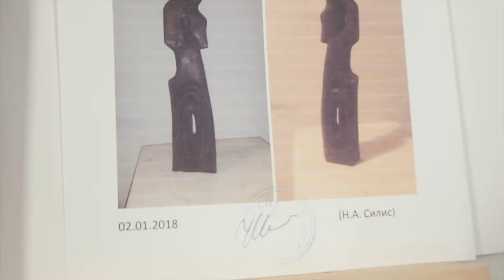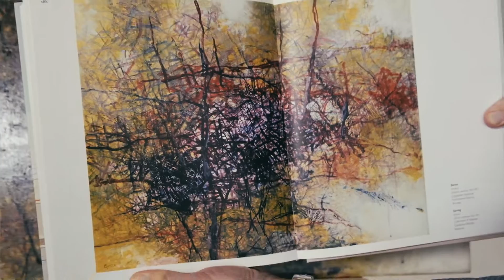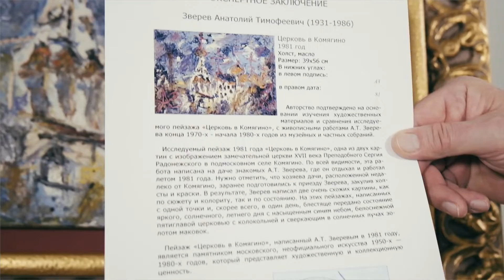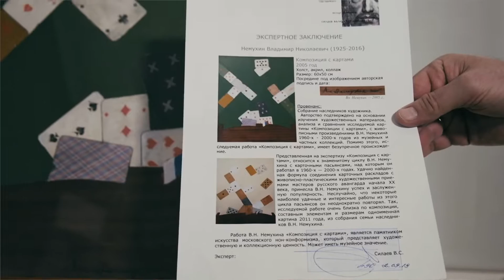Аукцион ArtSale.info № 13. Сидур, Вулох, Зарубин, Зверев, Немухин, Свешников. 18–24 марта 2020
В обзоре представлены работы художников:
СИДУР Вадим Абрамович (1924–1986) Женское начало. 1975
ВУЛОХ Игорь Александрович (1938–2012) Весна. 2000-е
ВОРОБЬЁВ Валентин Ильич (1938) Абстракция. 1978
ЗАРУБИН Виктор Иванович (1866–1928) К вечеру. 1879
ЗВЕРЕВ Анатолий Тимофеевич (1931–1986) Церковь в Комягино. 1981
НЕМУХИН Владимир Николаевич (1925–2017) Композиция с картами. 2005
ПАХОМ (Пахомов Сергей Игоревич, 1966) Это поедание в театре жулена человечком с бородой дерезой. 1998
СВЕШНИКОВ Борис Петрович (1927–1998) Полевой крест. 1995
ВОРОНОВА Люся (1953) Букет и планета. 2017